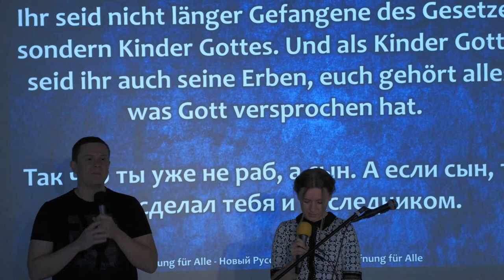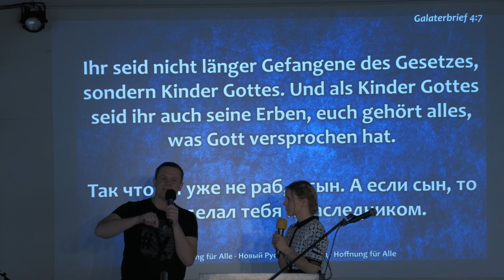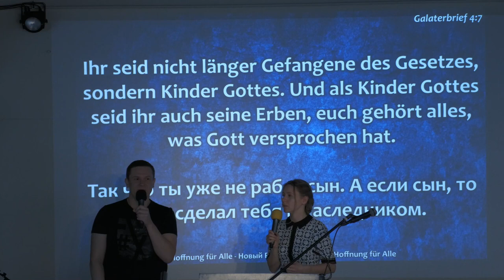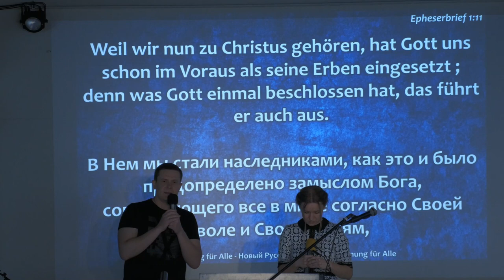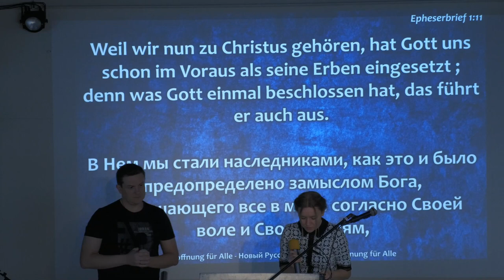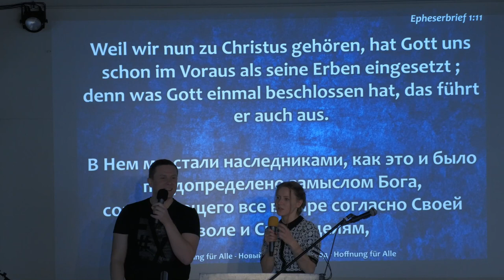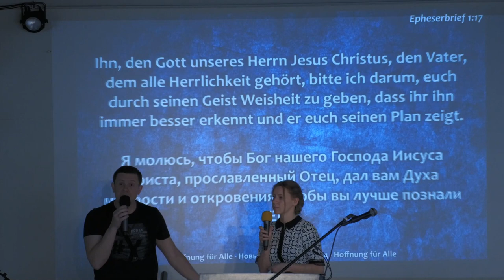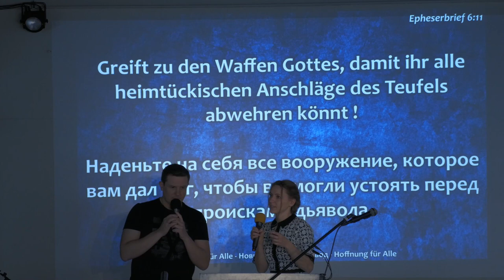Teil 2 - Wenn Gott einen anderen Gott trifft | Walter Dill - Fresh-Force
Wir müssen uns kennen! - Oder "Wenn Gott einen anderen Gott trifft"

Jesus antwortete: »In eurem eigenen Gesetz heißt es doch: ›Ich habe zu euch gesagt: Ihr seid Götter.‹ Und was in den Heiligen Schriften steht, ist unumstößlich, das wissen wir. Gott nannte also die, an die er sein Wort richtete, Götter.  - Johannes 10,34-35